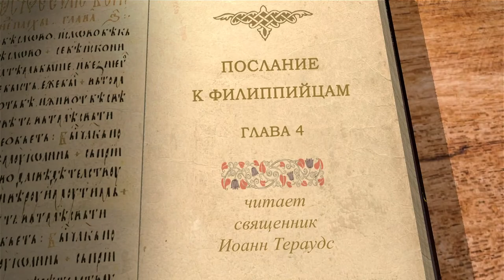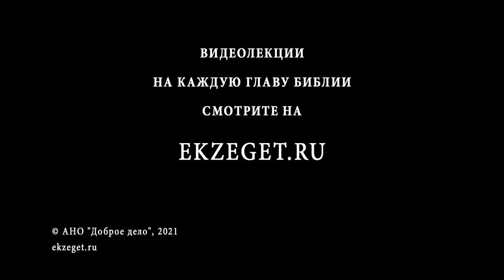Послание к Филиппийцам. Глава 4. Священник Иоанн Тераудс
В сегодняшнем видео библейский портал Экзегет.ру продолжает цикл лекций о. Иоанна Тераудса послания апостола Павла к Филиппийцам. Глава 4.
Увещания к отдельным лицам и ко всем читателям вообще. Благодарность за вспоможение Апостолу. Приветствия и заключение.

📜 Читать к Филиппийцам послание ап. Павла 4 глава (с толкованиями)